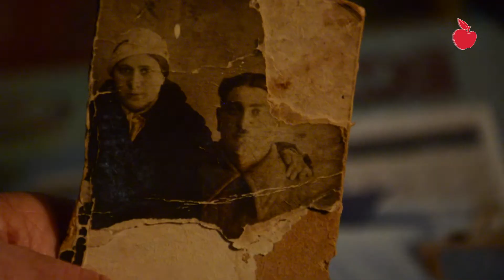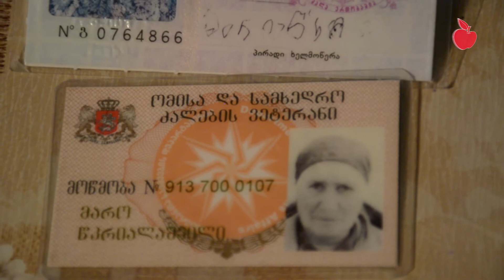Шаушвебы хъæуы Джиошвили Маройæн 100 азы юбилейæн раарфæ кодтой